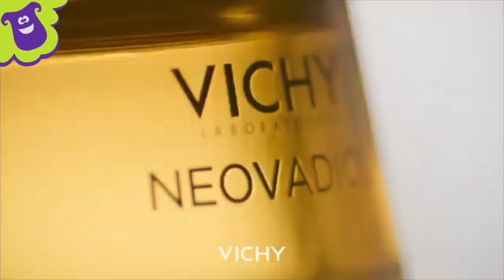Baby TV HD (Latvian feed) and Bulgaria community 26 may 2023